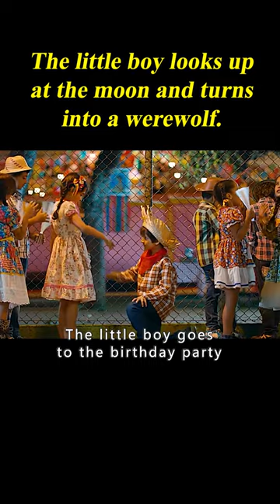The Little Boy Looks Up At The Moon And Turns Into A Werewolf. 3/3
Movie name: As Boas Maneiras

Summary:Clara, a lonely nurse from the outskirts of São Paulo, is hired by mysterious and wealthy Ana as the nanny for her unborn child. The two women develop a strong bond, but a fateful night changes their plans.

Directors
Marco Dutra,Juliana Rojas
Writers
Juliana Rojas,Marco Dutra
Stars
Isabél Zuaa,Marjorie Estiano,Miguel Lobo